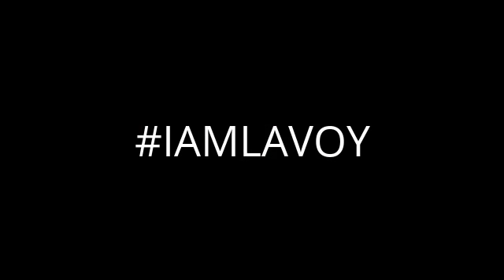LaVoy Finicum Simplifies BLM Land Grab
We must gain knowledge.

Thank  you Reece Blackwell for the creation of this video and for giving me permission to upload it to LaVoy Finicum's channel.

To use this video for any purpose you must contact LaVoy Finicum’s wife, Jeanette Finicum, for permission.

One Cowboy’s Stand for Freedom